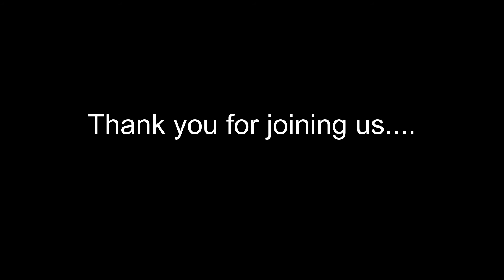2016 01 17